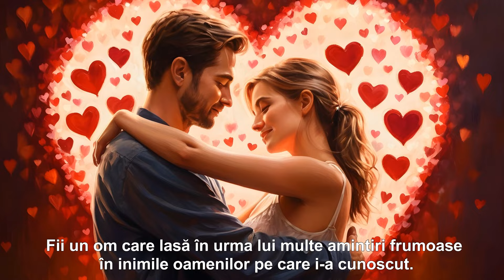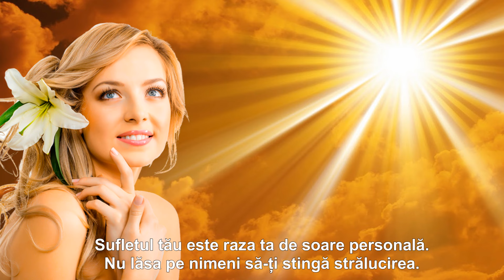DESPRE FRUMOS ȘI VIAȚĂ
Muzica: Nikos Ignatiadis
Montaj: Sandy_Anda